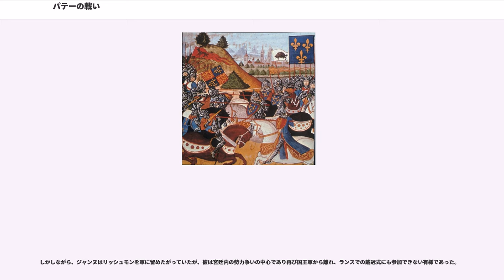パテーの戦い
パテーの戦い（Battle of Patay, 1429年6月18日）は北フランス中部の近郊で行われた百年戦争の主要な戦闘。攻勢にでたフランス軍によるこの戦いが戦争の流れを変え、野戦で絶対的劣勢だったフランスのこの勝利により、イングランド軍退勢の流れを作り出した。また、ランスへの道が開けたことにより、不義の子、私生児とされていた王太子シャルル（後のシャルル7世）の戴冠を実現し、正当性を知らしめることができる主因となった。

ジャンヌ・ダルク率いるフランス軍は、1429年5月にオルレアン包囲戦に勝利してイングランド軍の包囲を解いた後もロワール川流域で小規模な戦いを展開した（ジャルジョーの戦い、モン＝シュル＝ロワールの戦い、ボージャンシーの戦い等）。宮廷会議で当初ノルマンディー遠征、ランス奪取などが提案されたが、議論の末オルレアンの周り、つまりオルレアンから撤退してロワール川流域に留まったイングランド軍の掃討作戦に決まり、アランソン公ジャン2世を司令官とする軍が6月9日にトゥールから出陣した。アランソン公と親密な関係を築いていたジャンヌとオルレアン包囲戦の司令官ジャン・ド・デュノワらも従軍、一旦オルレアンに入城し・アンドレ・ド・ラヴァル兄弟ら参加者や食糧・武器などを蓄えた上で6月11日にオルレアンを出て作戦を開始した。

6月12日にアランソン公とジャンヌの軍がジャルジョーを占領し、イングランド軍の重要な司令官の1人であるサフォーク伯ウィリアム・ド・ラ・ポールを捕らえた。それを知ったアルテュール・ド・リッシュモン大元帥はシャルル7世の宮廷顧問及び王自身から追放同然となっていたが、子飼いのブリトン人の騎兵2000人と弓兵800人を率いて合流の動きをみせた。アランソン公らは翌13日にオルレアンへ戻り休憩を取り、14日に出発してモン＝シュル＝ロワールを攻撃したが、モン橋を奪い包囲作戦を切り上げ、15日にボージャンシーを包囲した。一方、北からはベッドフォード公ジョンが派遣したジョン・ファストルフ率いるイングランドの援軍が接近していた。

リッシュモン大元帥はボージャンシーのフランス軍合流を図ったが、彼と激しく対立していたシャルル7世の筆頭侍従のジョルジュ・ド・ラ・トレモイユはこれを知り、リッシュモン軍と対決してでも合流を阻止するように命じた。ジャンヌとアランソン公はこれに従おうとしたが、配下の武将たちのラ・イル、ジャン・ポトン・ド・ザントライユ、デュノワらは、すでに武勇の誉れ高かったリッシュモン大元帥を迎え入れて合力すべしと主張した。ジャンヌはこれを受け入れ、リッシュモン軍はジャンヌの指揮下に入り、実質的な指揮をリッシュモン大元帥が執った。ただし、リッシュモン大元帥はこの戦いの後に王から再度追放され、ジャンヌとの共同戦線はこれっきりであった。16日、リッシュモン軍の合流を知ったボージャンシーは戦意を無くし、降伏した。

イングランド軍の指揮官ジョン・タルボット男爵とファストルフは直ちに反撃に出たが、要衝のモン橋をフランス軍に固められていたために反撃に失敗し、イングランド軍は18日に北のイル・ド・フランス方面へ撤退を試みた。それに対してフランス軍は追跡を行う。リッシュモンの配下の武将ボーマノワールとブーサックに加え、歴戦のザントライユとラ・イルが騎馬部隊を率いて前衛となり、ジャンヌとリッシュモン大元帥が本隊となって後に続いた。一方のイングランド軍は前衛隊、砲兵隊、輜重隊、タルボットとファストルフの主力部隊、殿軍で構成されていた。

イングランド軍はオルレアン解放以来の負け戦を得意の野戦で挽回すべく迎撃を行った。タルボットはパテーの町近郊の森と生垣を利用して陣を張った。すなわち、森に輜重隊や砲兵隊を隠し陣地を構築、街道の両側に沿った生垣にも弓兵隊を潜ませ、殿軍の本隊合流まで持ちこたえるつもりでフランス軍を待ち構えた。街道の先は谷に入り込んでいたため、伏兵攻撃で混乱したフランス軍は谷へ追い込まれ全滅するはずであった。

ところが、思わぬアクシデントでイングランド軍の戦術が台無しになった。準備が整わないうちにフランス軍の斥候が戦場に到着、付近を偵察していると、森から飛び出した1匹の鹿が走り去り、そこから歓声が上がったためフランス軍は伏兵の存在に気付いた。

ラ・イルは斥候の情報からイングランド軍の潜んでいる場所を察知し、当時の常識であった突撃前の陣形整列と名乗りを行わずに、...